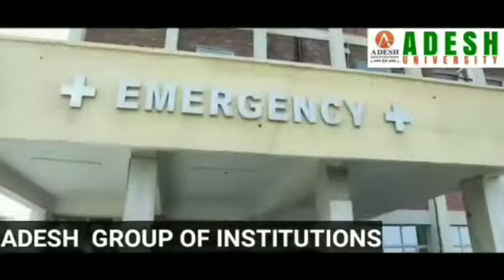Swachh Bharat Abhiyan marks Gandhi Jayanti celebrations across Rajouri